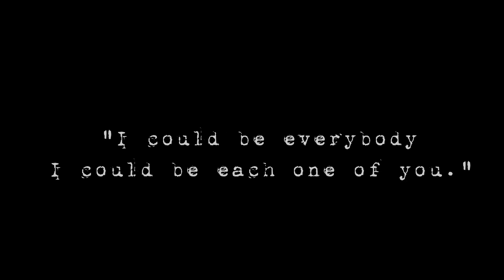"Nobody's fate" teaser (29/09/2015)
"Nobody’s Fate"

‘Nobody’s Fate’ takes you on a rollercoaster of a journey following an individuals life covering themes on destiny, fate and misery.

This person is a nobody but they could have been a somebody. Let’s say their names Johnny and this is my story. It’s a story about an individual living a simple life. It’s about the system and society.

This could be your story to tell, it’s your time to judge.

Credits
• Director: Adriana Chira
• Assistant director: Carina Gonzalez-Brown
• Second assistant director: Kai Jueles-Davis
• Producer: Daniel Petcu
• Production Secretary: Dana Chis
• Screenwriters: Carina Gonzalez-Brown and Adriana Chira
• Storyboard artist: Atanas Tchervenko
• DOP/1st camera man: Daniel Petcu
• Editor/2nd camera man: Atanas Tchervenkov
• Sound Producer: Kipras Varanavicus
• Art director: Lavinia Cristina Botirca
• Still photography: Kai Jueles-Davis
• Actors: Lavinia Cristina Botirca, Daniel Petru and Carina Gonzalez-Brown

Produced by Creative Minds ©